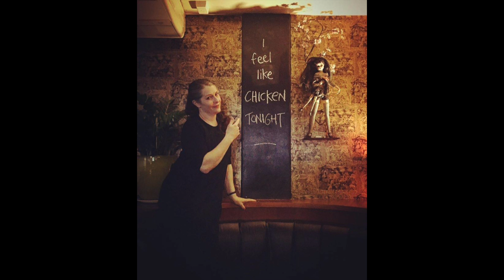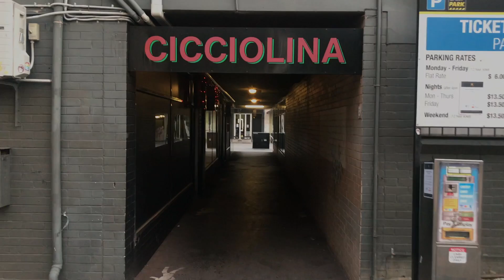Cicciolina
Cicciolina Restaurant is one of my favourite places in the world. I've been going there for 25 years though thick and thin and then thick again. This is an ode to its place in my life. Fiona Leonard on backing vocals. Recorded at my home studio, The Bungalow. Now released on 2022's Lightheavyweight 2.